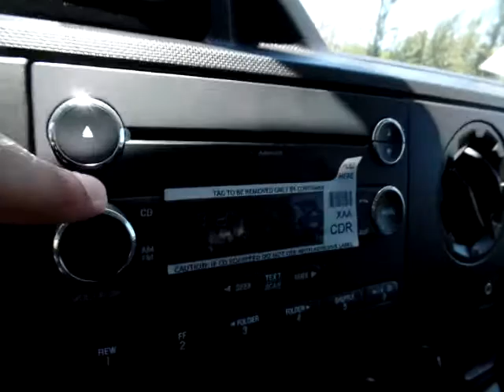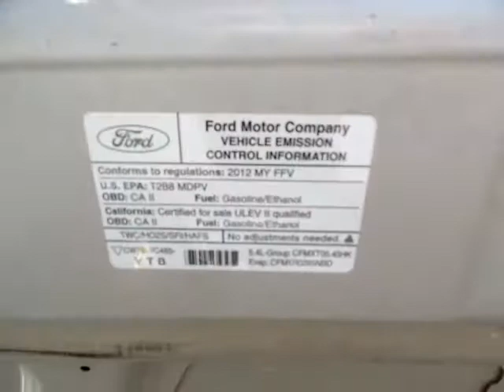FORD E-350 XL 2012 (JUSBER MUNOZ)